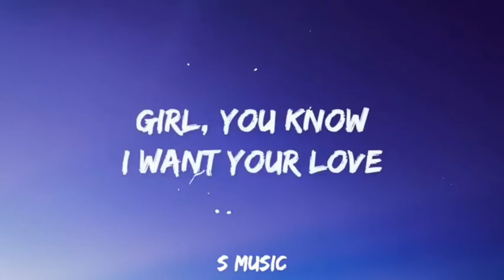shape of you Ed shiran